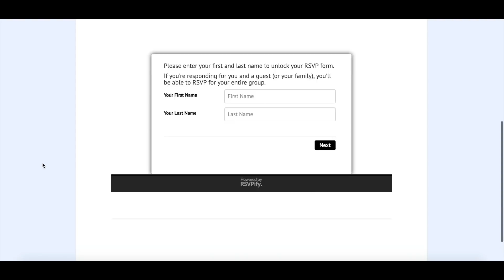THIS GAME MADE US SO FRUSTRATED!!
Uber code:
CARLY: carlyi229eu
ERIN: ering604ue

Lyft code:
ERIN: erin3062